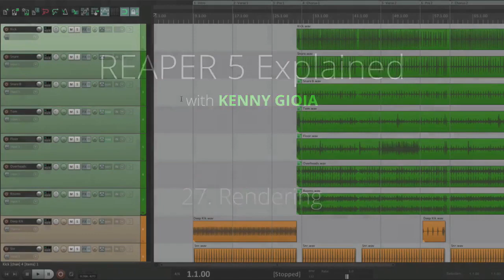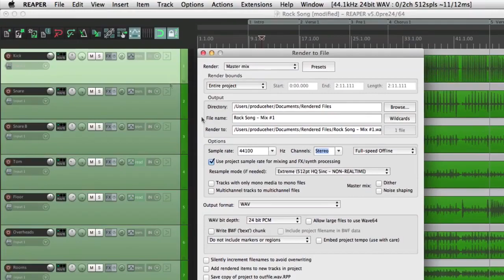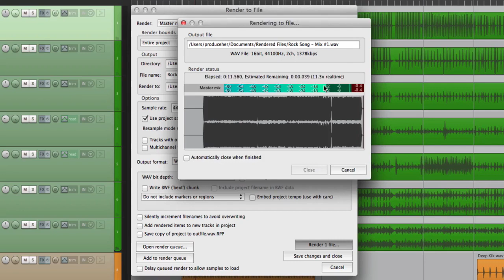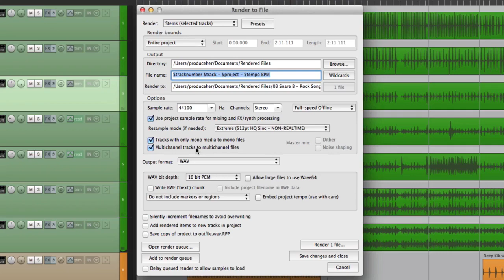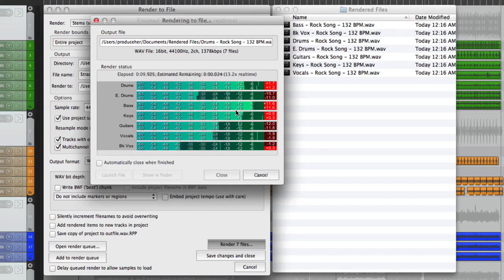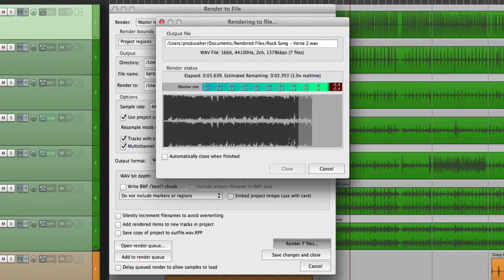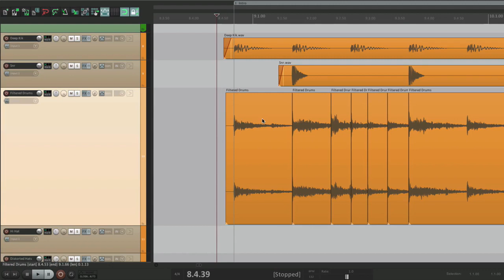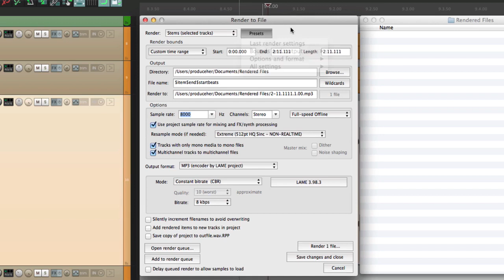Все о REAPER 5 27 Рендеринг